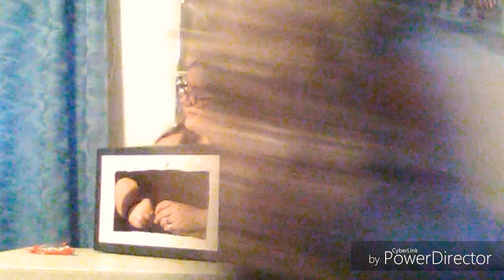What's in the box?!!!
It's a fun game to do with family and friends lol lol !#2243-you too are me.